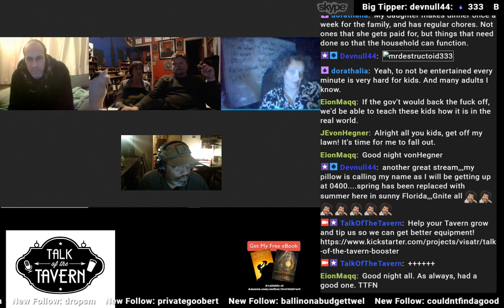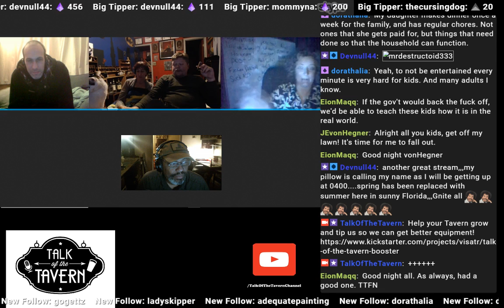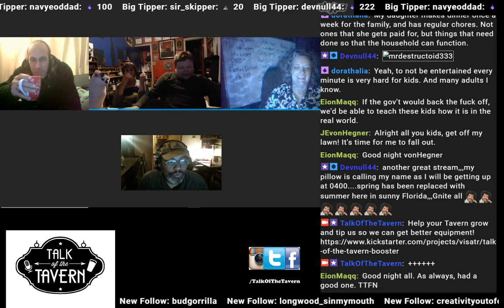Pickle Pee Challenge